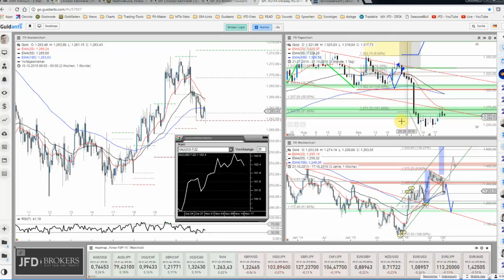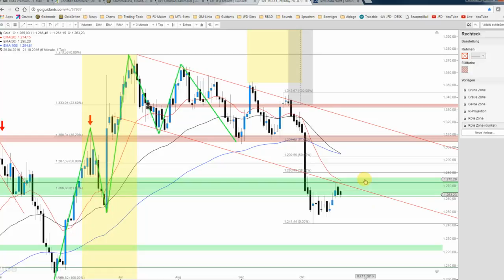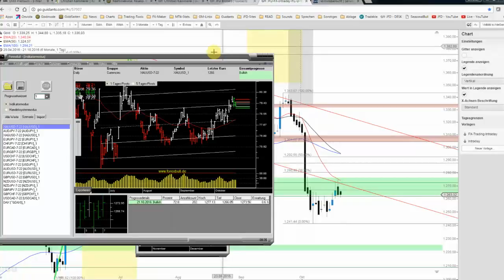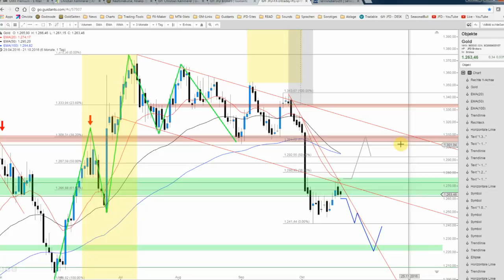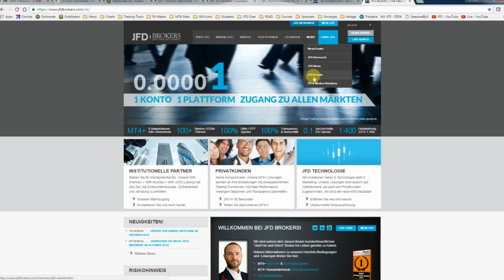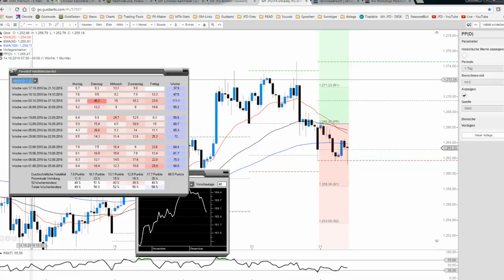JFD Devisenradar: Gold heute und generell noch mit Chancen?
Der Goldpreis kämpft unverändert mit seiner Chance eine Gegenbewegung einzuleiten. Doch die leichte Schwäche der vergangenen zwei Tage wirft durchaus wieder Fragen auf.